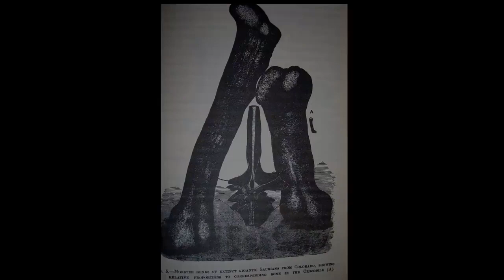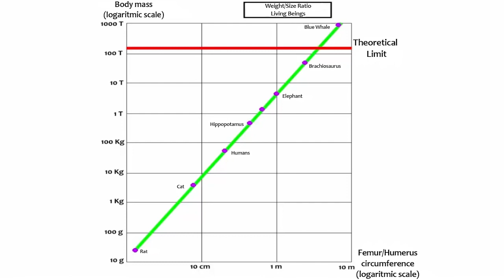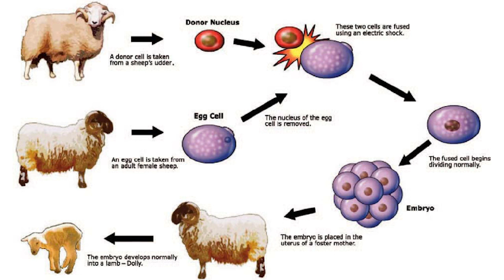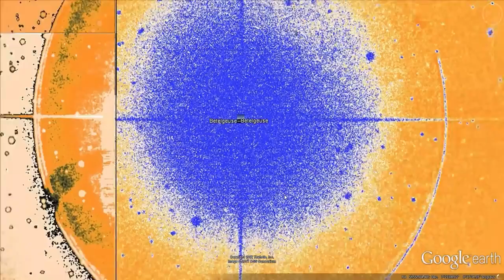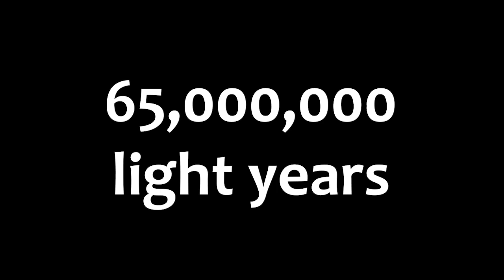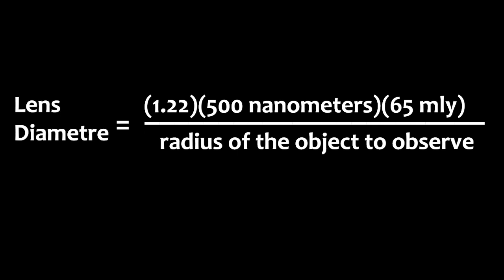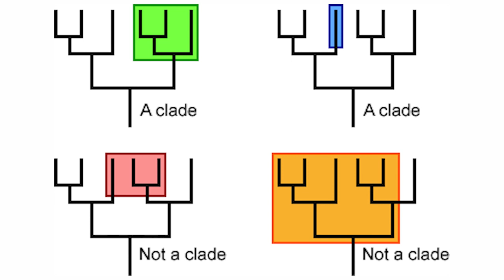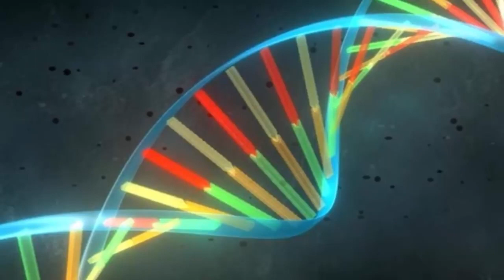Will we ever see dinosaurs alive?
Who doesn't love dinosaurs? Those ferocious and enormous animals that ruled the Earth for 165 million years but that 65 million years ago disappeared with the cataclysm of the meteorite impact. Will we be able, after so long, to one day see these fascinating beings alive?